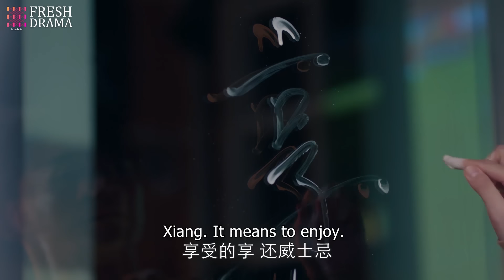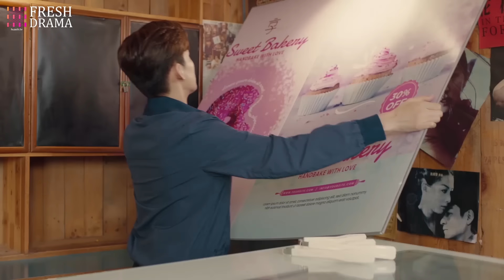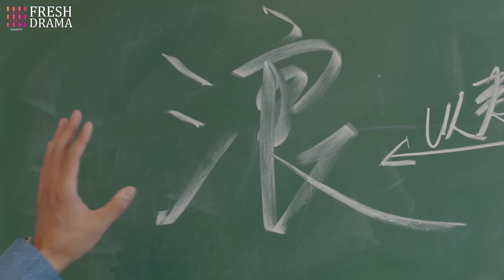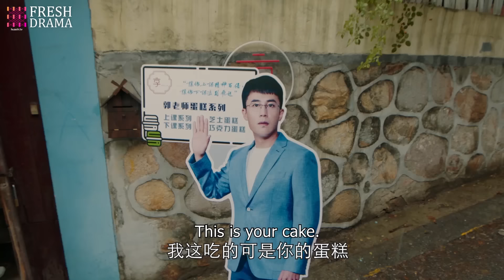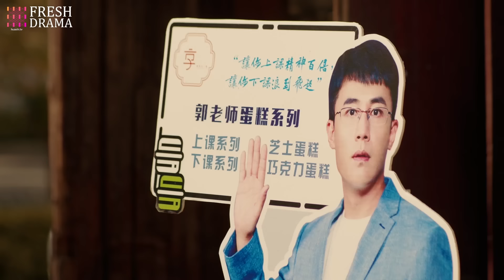【ENG SUB】💖Dating My President EP27 | Zhang Han, Du Chun, Jing Chao, Huang You Ming | HitSeries